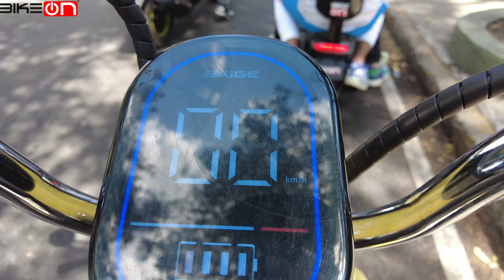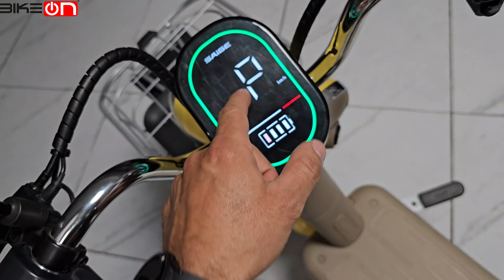nueva moto electrica de bike on mexico TWIN PLUS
SCOOTERS ELÉCTRICOS · Modelos compactos y ágiles, ideales para desplazarse en entornos urbanos congestionados, alternativa eficiente y ecológica al transporte